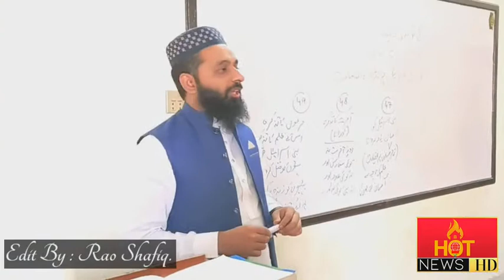Punjab College LalaMusa Did a great Job!!